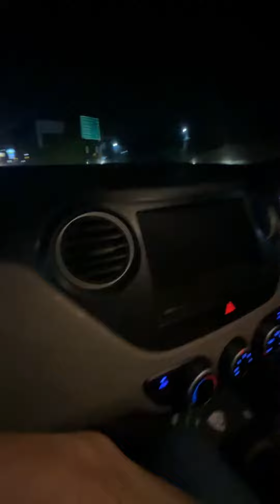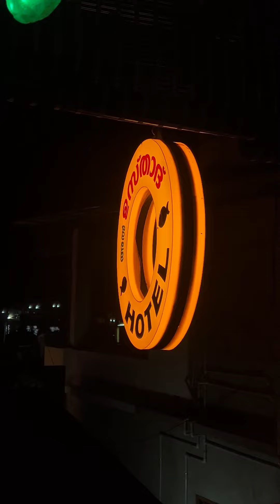Vizhinjam Fresh Fishes | Trivandrum Days